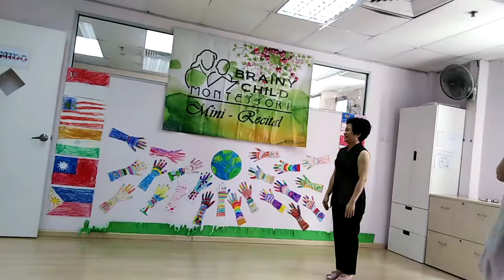19 January 2019(3)